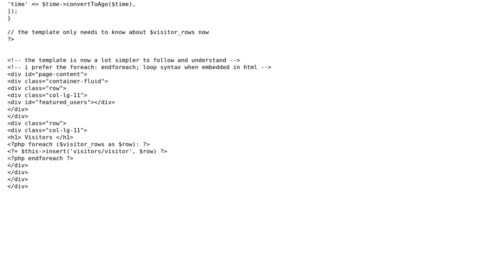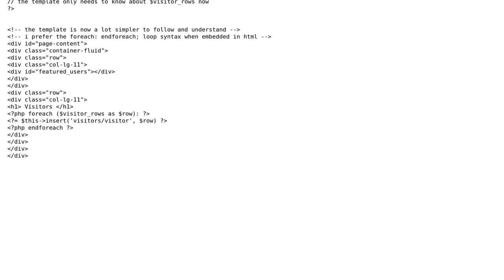Code Review: Logic/Presentation separation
With thanks & praise to God, and with thanks to the many people who have made this project possible! | Content (except music & images) licensed under CC BY-SA | Music | Images & others | With thanks to user Your Common Sense user Ivan Grigorov user bumperbox and the Stack Exchange Network Trademarks are property of their respective owners. You are responsible for your own actions.